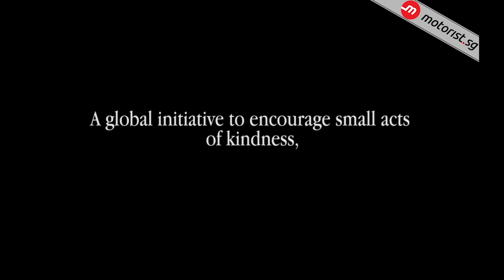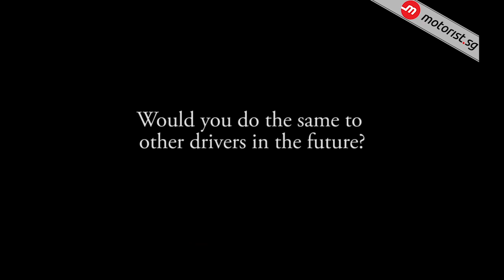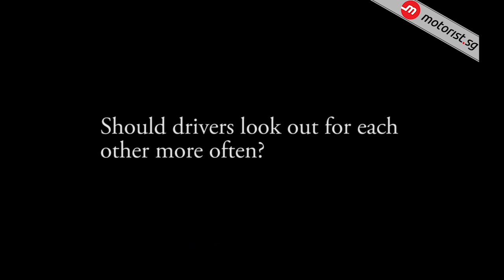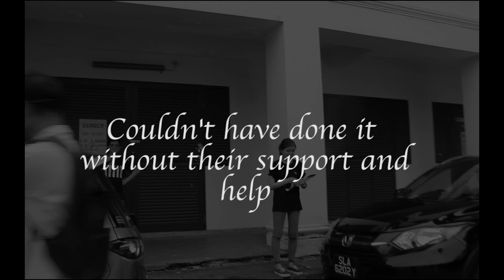Pay It Forward Day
28th April 2017 - Pay It Forward Day.

We embarked on a mission to Pay It Forward by helping drivers to extend their ‘just-expired’ parking coupons. Their reaction when approaching their cars were priceless.

Pay It Forward Day encourages people to promote community spirit through intentional acts of kindness. Together, we can make a difference by creating positive change in our community and the world, one good deed at a time.